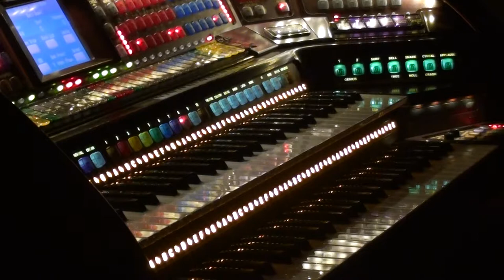Walter Hammel Plays Gospel "Put Your Hand In The Hand" on the Lowrey Prestige Virtual Orchestra.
Walter Hammel  Plays Gospel Pop "Put Your Hand In The Hand" on the Lowrey Prestige Virtual Orchestra.